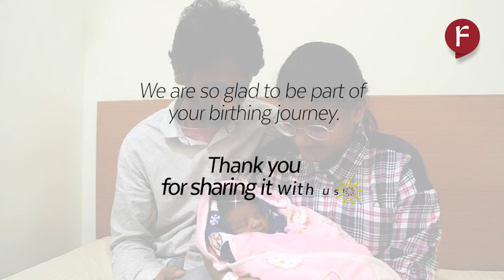Happy Nandini Speaks | Beautiful birth, despite diabetes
Nandini, a mother living with diabetes, is grateful to all the doctors, nutritionists, dieticians, and physiotherapists at Fernandez Hospital who guided her and helped her maintain her sugar levels all through pregnancy and birth.
She recalls their love and support saying, “They even helped me during the wee hours of the night, without any hesitation!” Watch her share her blissful birthing experience.
Fernandez Hospital is happy to be a part of your birthing journey! Thank you for sharing it with us.